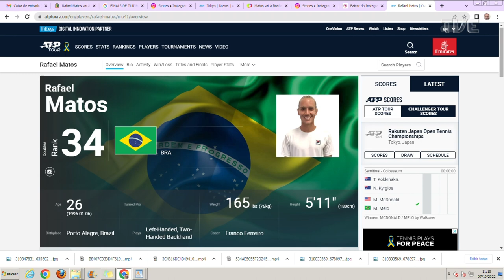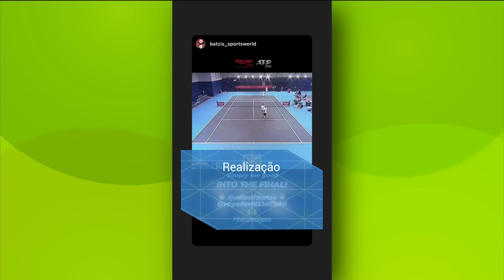TVE Esportes - 07/10/2022